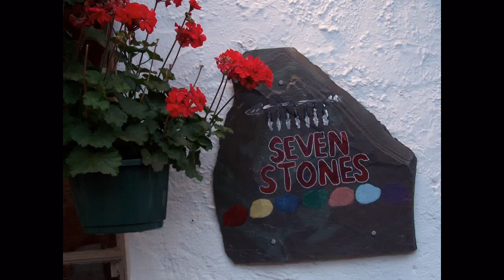Nancy Micciulla - No More of This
New song for Nancy Micciulla, title subject to change.  Recorded live at Seven Stones Cafe in Media Pa.  06-19-10